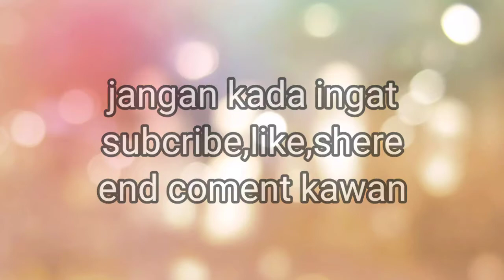mancing parit kecil ikannya pun kecil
ok kawan kali ini kita mancing di parit kecil di persawahan dan hasilnya pun Alhamdulillah kecil2 pula, casting nya tidak terecord kawan karena tripod camera nya ketinggalan🙏